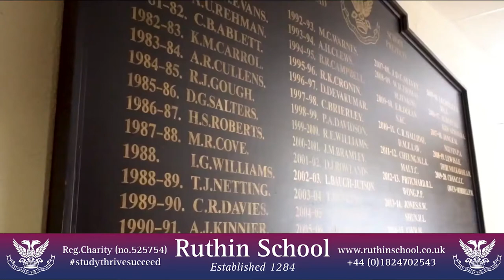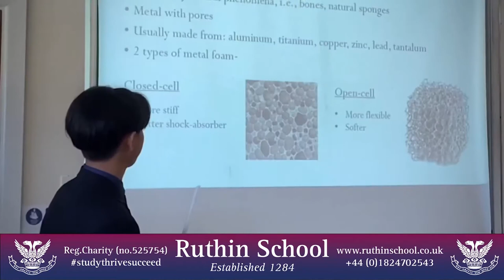Ruthin School Welcome Video. 2022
Ruthin School is an academically focused 700 year old Independentschool based in NorthWales. UK.
Grades for 2020.  A, A* = 81%, A*, A, B =97%